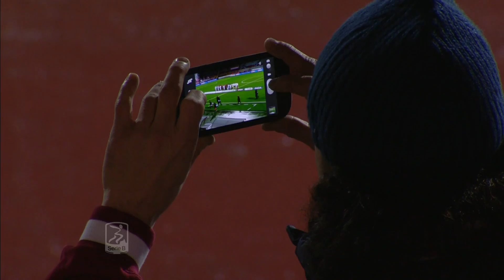Highlights Trapani-Carpi 0-0, 25^ giornata SerieB 6.02.15 ©TrapaniCalcio.it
©TrapaniCalcio.it. Gli highlights della sfida Trapani-Carpi 0-0, valevole come 25a giornata del campionato di Serie B 14/15, disputata venerdì 6 Febbraio 2015 allo stadio Provinciale. ©TrapaniCalcio.it